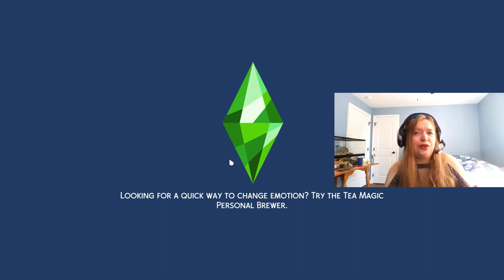Taylor and Kyle WHAT?????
In the sims 4 Taylor Swift Eras challenge.  Taylor is on a date with who?? Kyle Kyleson??? What will Thorn think.  Will Taylor finish Generation 1 of this legacy challenge??? What is next with the sims  4 challenges.  Things are heating up for sure.